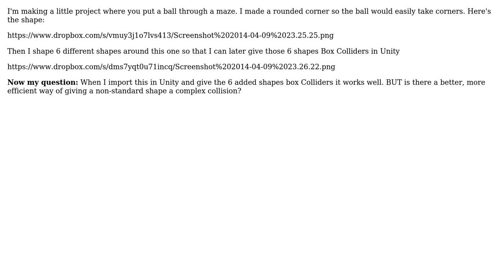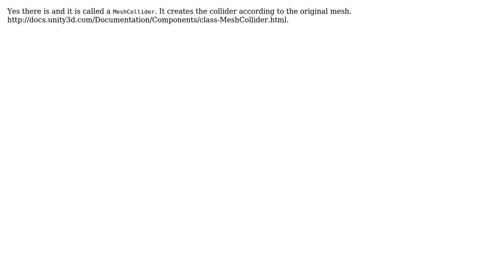complex blender collision efficiency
With thanks & praise to God, and with thanks to the many people who have made this project possible! You are responsible for your own actions.